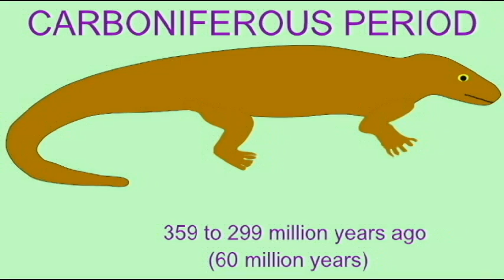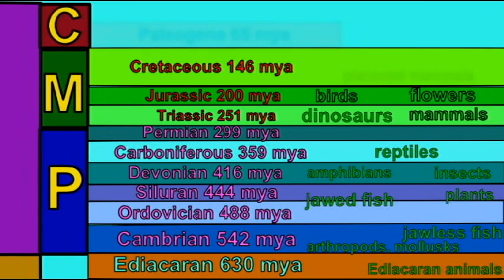PL EXAM 1: GEOLOGIC DATES RELIABLE.avi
GEOLOGIC DATES RELIABLE